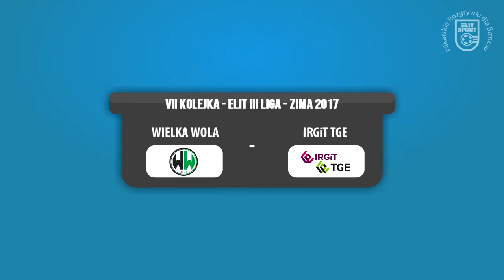WIELKA WOLA 7:7 IRGiT TGE - ELIT III Liga ZIMA 2017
Mecz VII Kolejki ELIT III Ligi, rozgrywany 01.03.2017 pomiędzy drużynami WIELKA WOLA i IRGiT TGE na obiekcie Praska Arena Futbolu przy ul. Zbaraskiej 3.